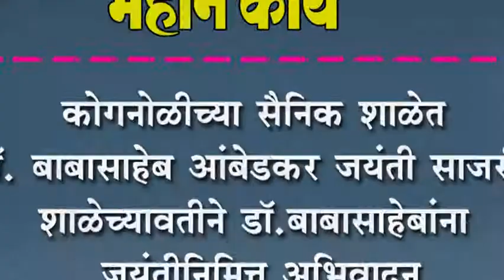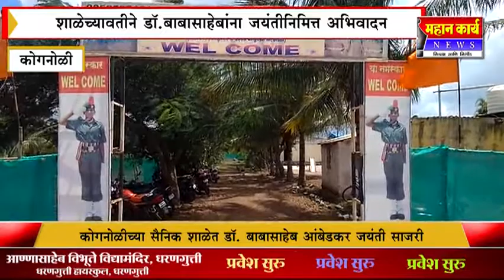कोगनोळीच्या सैैनिक शाळेत डॉ. बाबासाहेब आंबेडकर जयंती साजरी :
कोगनोळीच्या सैैनिक शाळेत डॉ. बाबासाहेब आंबेडकर जयंती साजरी : शाळेच्यावतीने डॉ.बाबासाहेबांना जयंतीनिमित्त अभिवादन